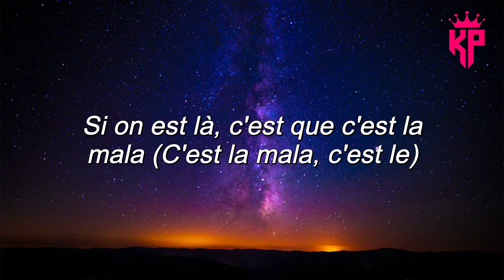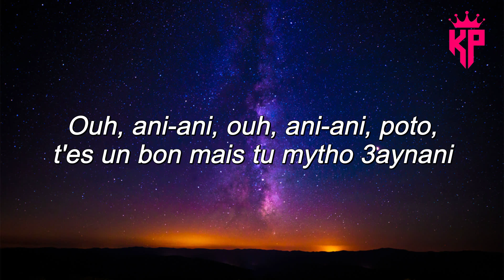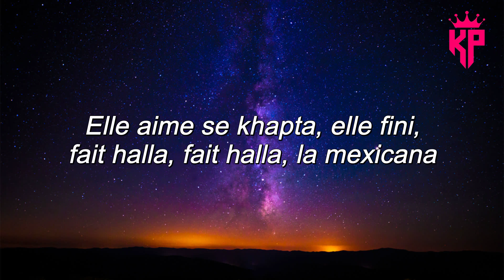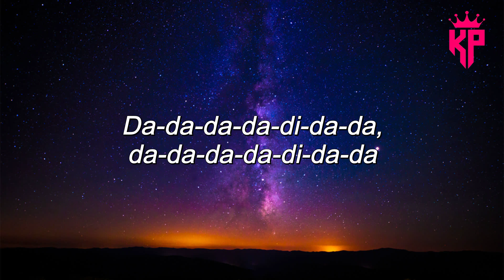Soolking - Fiesta ( Paroles/Lyrics ) 🎸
Merci beaucoup ! ❤️❤️❤️